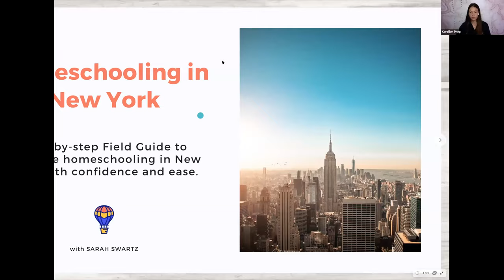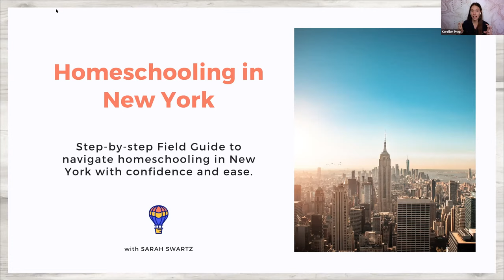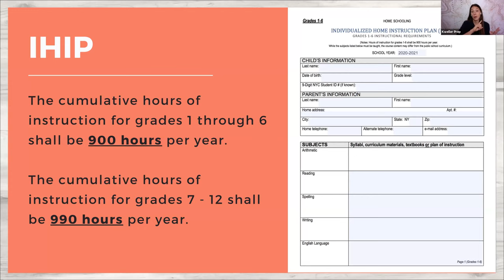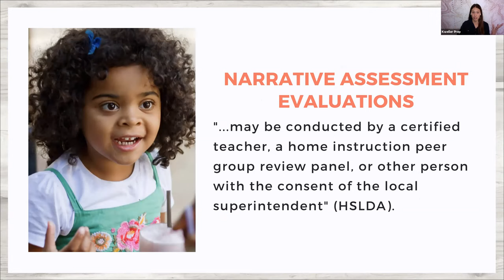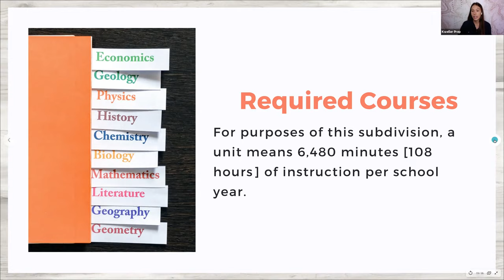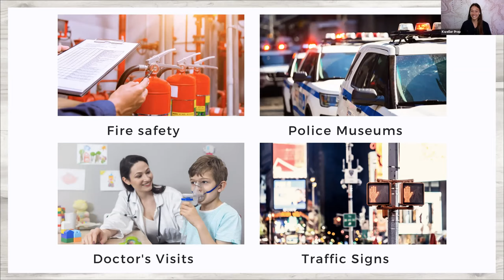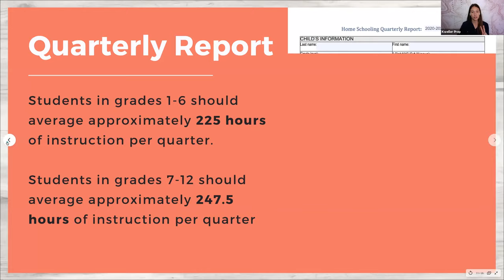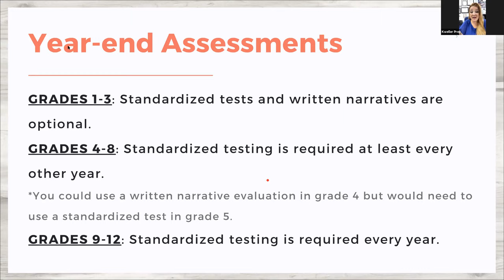Kweller Prep Home School Co Op Info Session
Kweller Prep Home School Co Op Info Session. Kweller Prep is a learning incubator designed to help students achieve their academic goals. Learn more today.